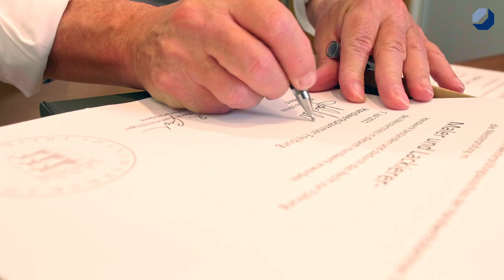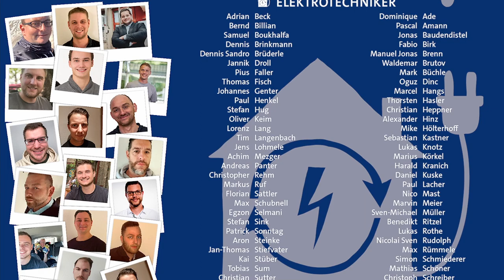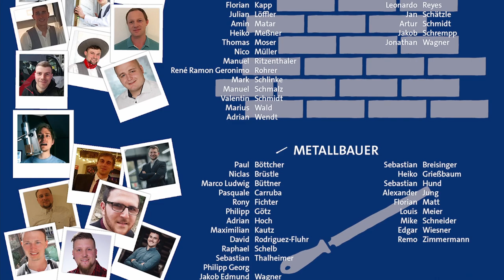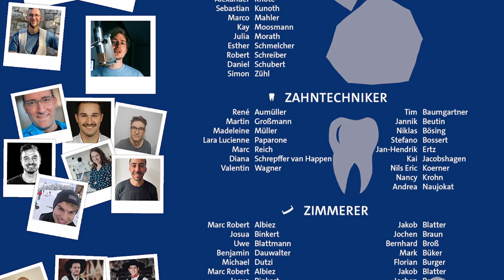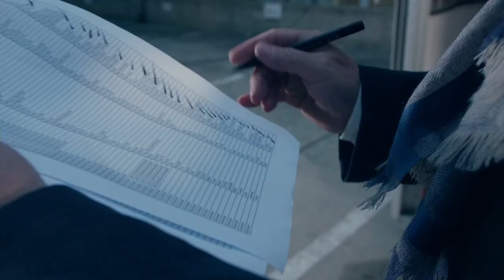Trostpflaster zur Meisterfeier 2021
Nach der pandemiebedingten Verlegung der Meisterfeier 2021 haben wir uns für Euch, unsere frischgebackenen Jungmeisterinnen und Jungmeister, ein kleines Trostpflaster überlegt.

Wir gratulieren Euch herzlich zu Eurer großartigen Leistung!

Meisterbrief, Meisterschal, Süßes und Musik - Ihr habt es Euch verdient!